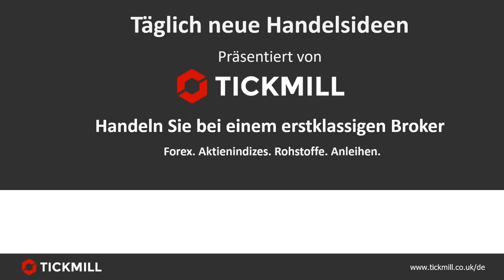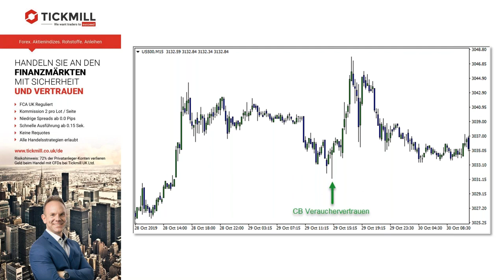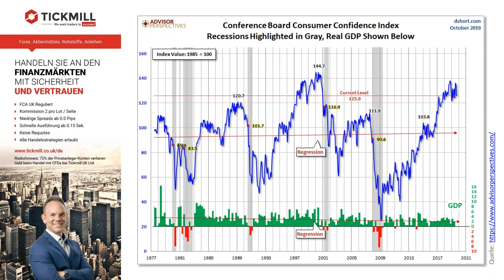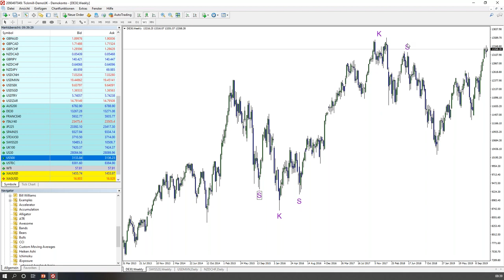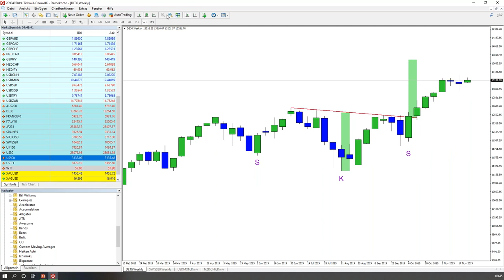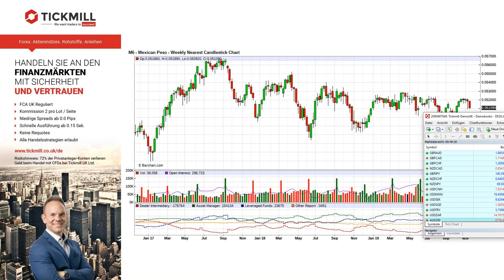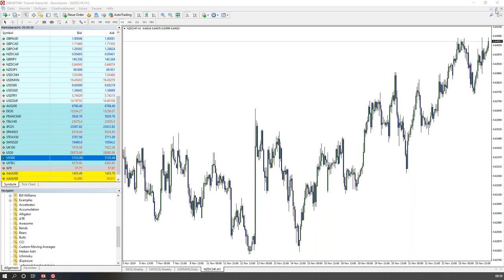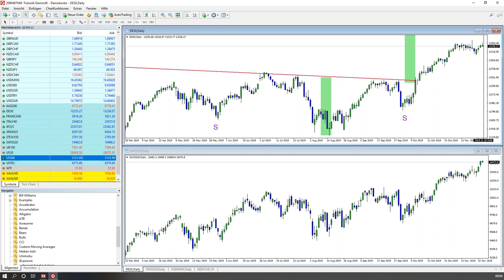Täglich neue Handelsideen (26.11.19)